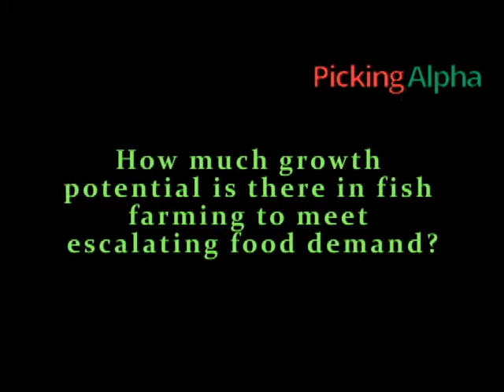Sustainable Fish Farming in Iceland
Matorka founder Stefania Karlsdottir chats with PickingAlpha about the benefits of sustainable fish farming in Iceland; most notable Arctic Char and Northern Tilapia.

For more on fish, food and other commodity investment advice